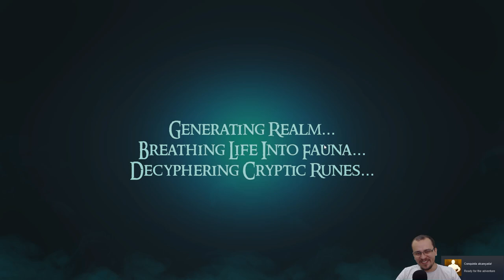TENTEI CONTROLAR DEMÔNIOS E OLHA O QUE DEU | Cardaclysm #01 - Gameplay PT BR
⚡ Nesta série em português PT BR jogaremos Cardaclysm! Cardaclysm é um deck builder onde você deve usar combinações de cartas e muita estratégia para reparar os problemas que você causou quando tentou controlar monstros!